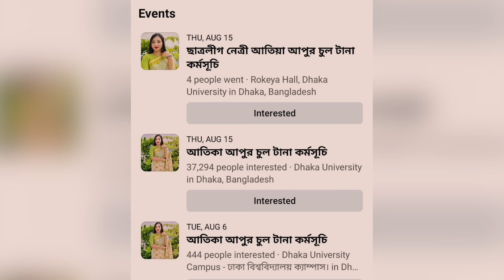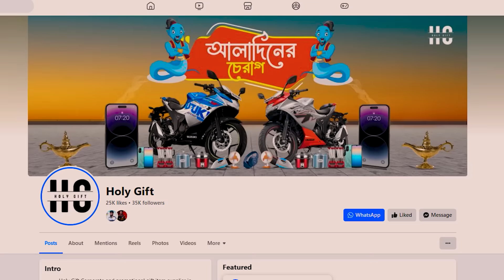দেশী নেত্রী দ্যা লিডার এর বিনোদন | Cute Student League Girls Funniest Activity | Bitik BaaZ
আলাদিনের চেরাগ মেগা ক্যাম্পেইন নিয়ে আসছে আপনার জন্য অবিশ্বাস্য সব সুযোগ!
🚴 ২টি Suzuki Gixxer SF বাইক
📱 ২টি iPhone
🎁 মোট ২০০টি দারুণ উপহার জেতার এক বিরাট সুযোগ!
🔮 আর সাপ্তাহিক র‍্যাফেল ড্রতে কী থাকছে?
💥 একটি Android ফোন সহ আরও ১০টি দারুণ পুরস্কার!
আপনার প্রিয় আতর কিনুন, পুরস্কার জিতুন, এবং স্বপ্ন পূরণ করুন!
এখনই সুযোগ, হাতছাড়া করবেন কেন?
✨ অর্ডার করতে ভিজিট করুন:
Holygift.com.bd
📞 অথবা সরাসরি কল করুন: 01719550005
⏳ আজই অর্ডার করুন এবং আলাদিনের চেরাগের মন্ত্রে অংশগ্রহণ করুন!

like our facebook page for more fun and MAZA

Take Love From BB.

CAST
Host         : Rifat Esan
Co Host   : Mohib Hasan Sakib

*** ANTI-PIRACY WARNING ***
This content is Copyright to Bitik BaaZ ! Legal action will be taken against those who violate the copyright of the following material presented!